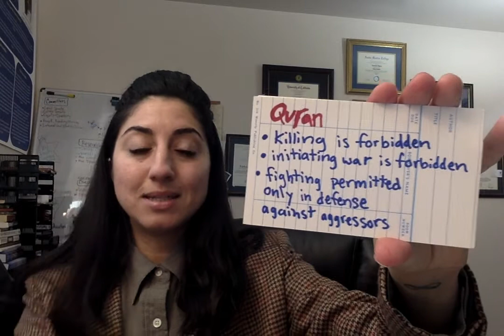Dr. Sahar Joakim, Who is Mohammed?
Here, Sahar Joakim briefly describes Mohammed.